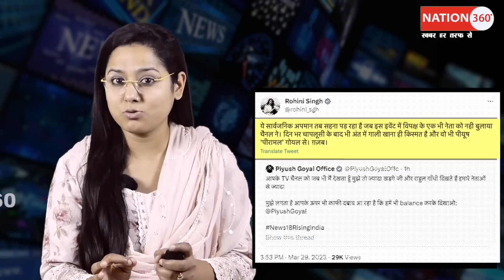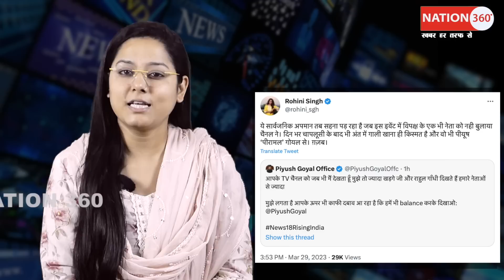मोदी के मंत्री ने अमीष,अमन को भरे मंच पर खरी खरी सुना दी! godi media |bjp | rss|amish devgan